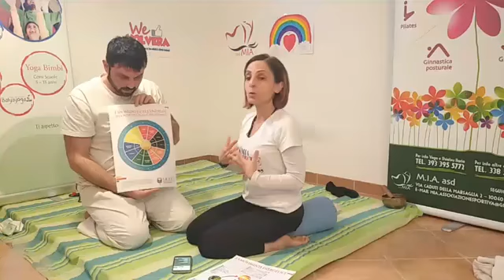Mini corso di Shiatsu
119° appuntamento del progetto "We like Volvera".
Mini corso di Shiatsu tenuto da MIA Asd.